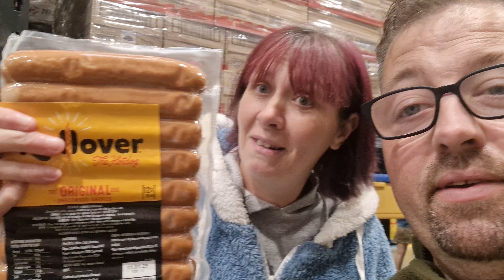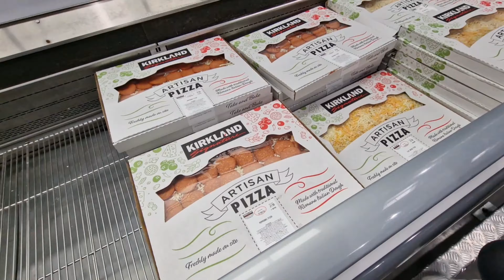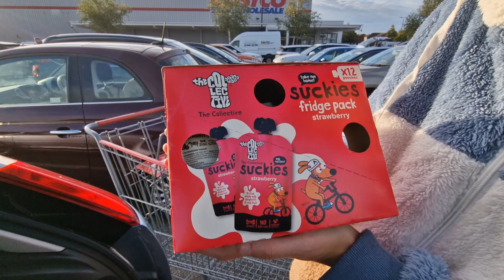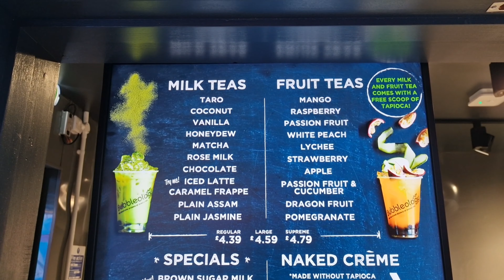Our first visit to costco !!!!!!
Our first time at our local costco, lots and lots of kool products, then we went 4 a visit to cheshire oaks 4 bubbletea !

Musician: @iksonmusic